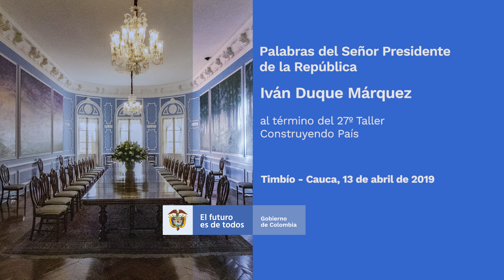Presidente Iván Duque al término del Taller Construyendo País, en Timbío, Cauca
Palabras del Presidente Iván Duque al término del Taller Construyendo País, en Timbío, Cauca - 13 de abril de 2019